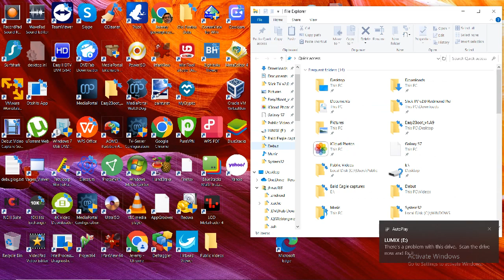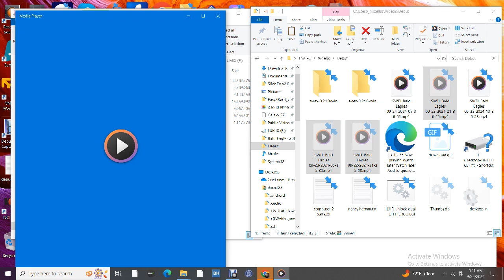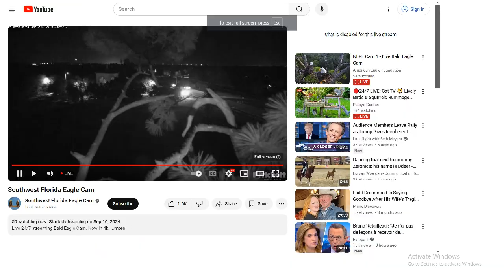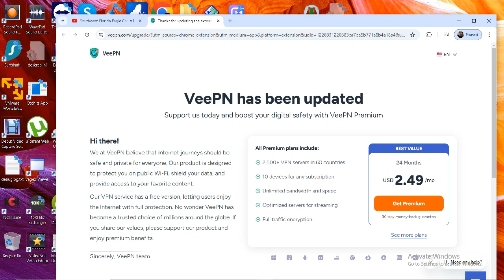SWFL Bald Eagles 09/24/2024 05:36